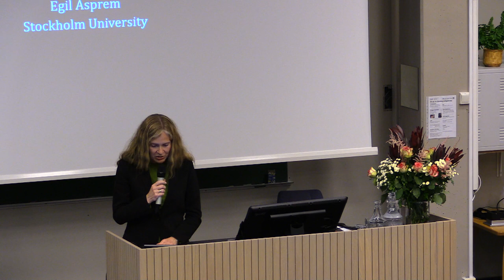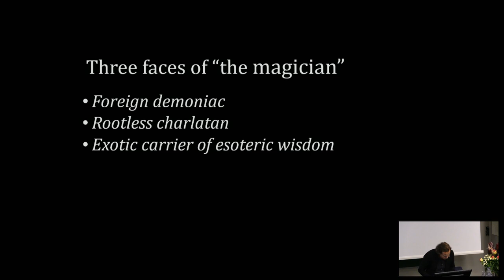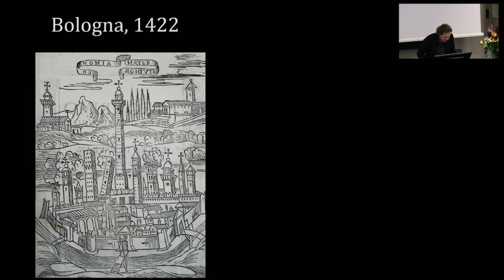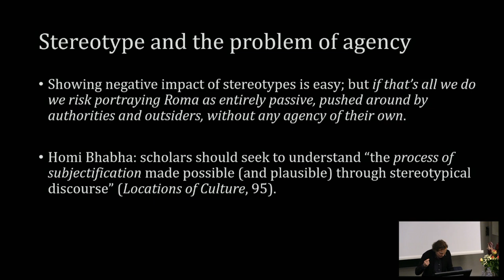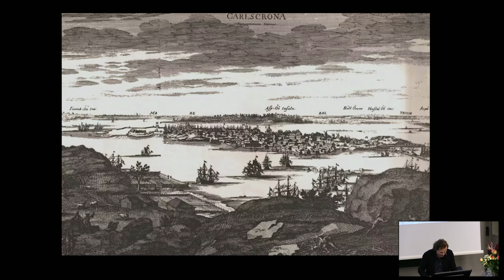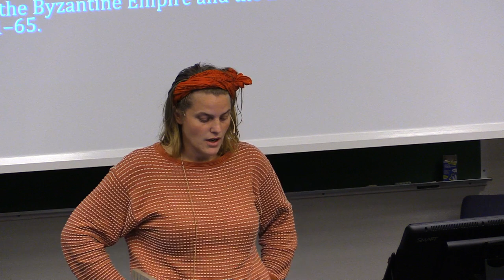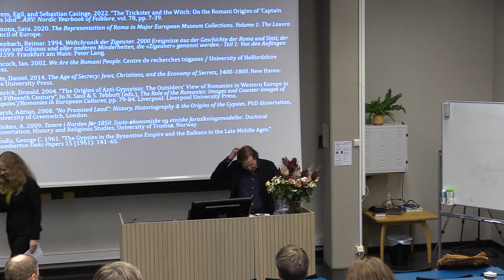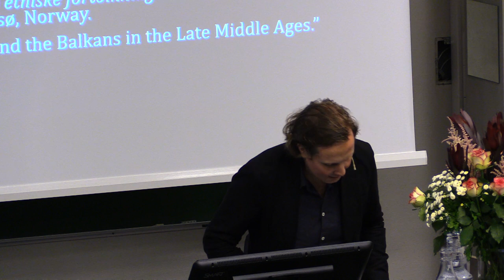2023AnnualLecture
Magic, Gypsy Stereotyping, and Roma Agency:
Reflections on the Roma in the European History of Magic

Europe’s Romani minorities have, since the very beginning of the west-European diaspora in the early 1400s, repeatedly been associated with practices such as fortune-telling, divination, and sorcery. In fact, “magic” is one of the constantly recycled elements in stereotypes about “gypsies”, reproduced in art and literature as well as in legislation, scholarship, and popular culture.

Through a historical perspective informed by recent approaches in critical Romani studies, this lecture explores the origins and development of the connection between magic and the Roma, and discusses some of its effects on European anti-gypsy practices and policies. This leads to a challenging question: Given that magic has functioned as a discourse of alterity and exclusion, is it possible to recover some of the Roma’s agency through the history of magic? A first step must be to shift the narrative by relocating magic from the “exotic Other” to the European majority cultures that the Roma encountered.
Asprems utfordrende spørsmål er: Gitt at magi har fungert som en diskurs om annerledeshet og ekskludering, er det mulig å gjenopprette noe av romfolkets eget handlingsrom (agency) gjennom magiens historie? Et første skritt må være å endre narrativet ved å flytte magien fra den «eksotiske Andre» til de europeiske majoritetskulturene som romfolket har møtt opp gjennom historien.